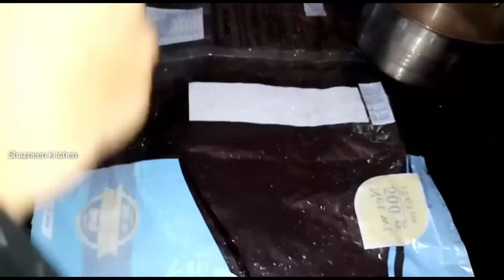IFTHAR SPECIAL FRIED CHICKEN MASALA CURRY | KAIPATHIRI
Ingredients
Chicken - 1k
Onion - 3
Tomato - 2nos
Salt
Water
Oil- 4 tsp
Curd - 2tsp
Coriander mint leaves - 1/2 cup

Kai pathiri

Rice flour- 6glass
Shallots - 2nos